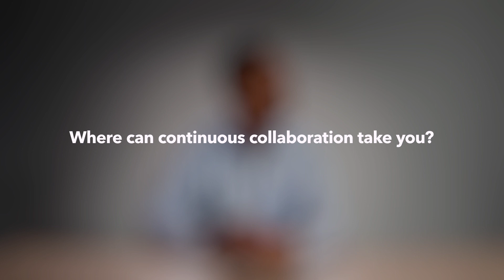Elevating Everyone with SAS Viya’s Integration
SAS’ Hamza Ghadyali explains how SAS Viya creates shared space where all user types – data scientists, business analysts and IT – work together. Whether by code or drag-and-drop, they can create best-in-class AI models using the coding language of their choice, including open source, and open data formats. From statistics to computer vision, experts across a wide range of disciplines can use and combine a variety of techniques on one platform.

ABOUT SAS
SAS is a trusted analytics powerhouse for organizations seeking immediate value from their data. A deep bench of analytics solutions and broad industry knowledge keep our customers coming back and feeling confident. With SAS®, you can discover insights from your data and make sense of it all. Identify what’s working and fix what isn’t. Make more intelligent decisions. And drive relevant change.